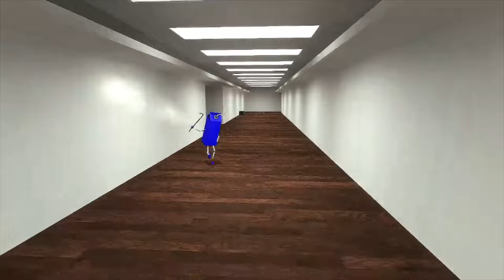Gmod Survival 9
Sorry about the mic issues, should be fixed in the next one.